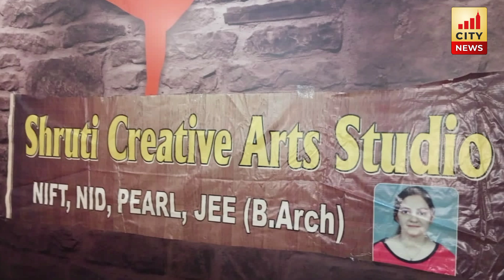Bareilly में चला बुलडोज़र...